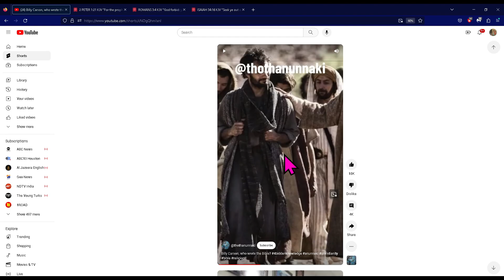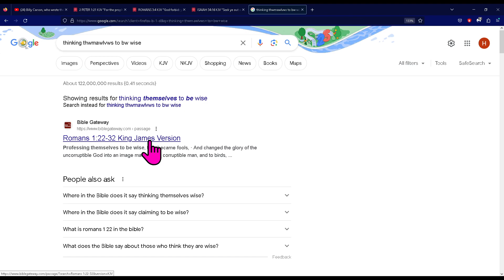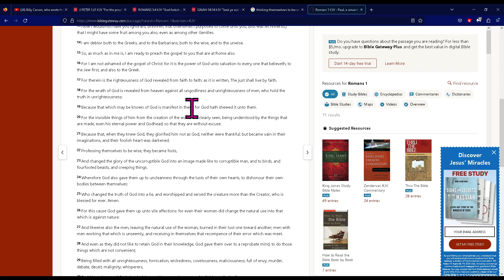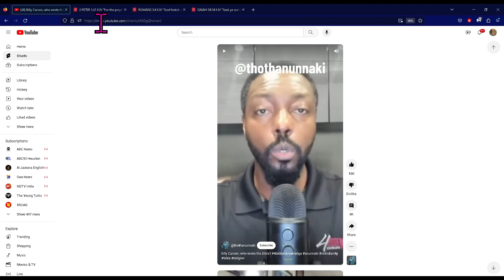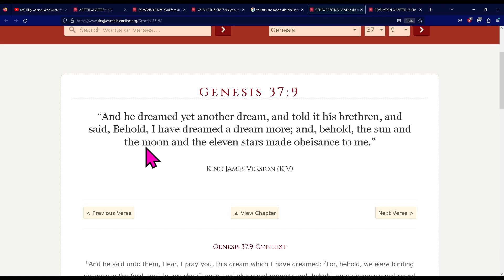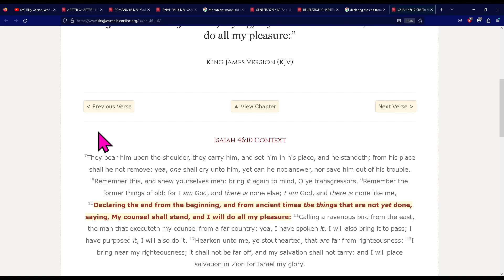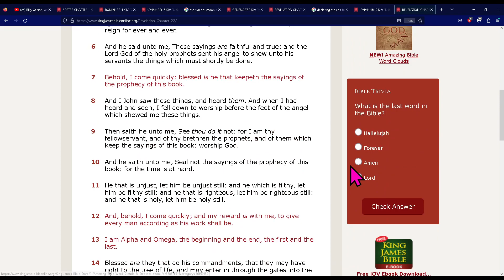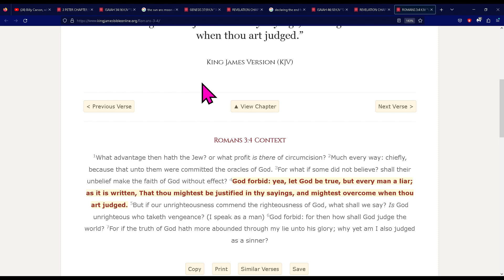Jake need to stfu!